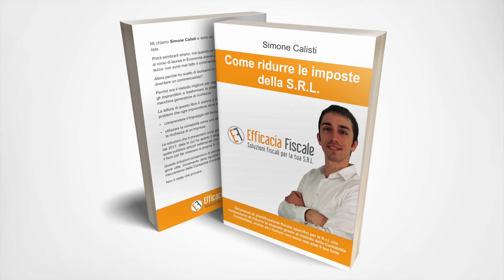Quante imposte paghi quando conferisci le quote della Società Semplice nella S.r.l.?